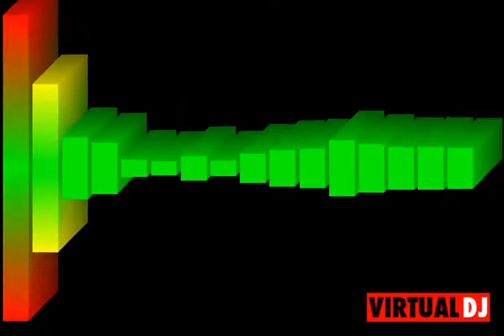Major Lazer ft Busy Signal - Watch out for this (BASS MIX)